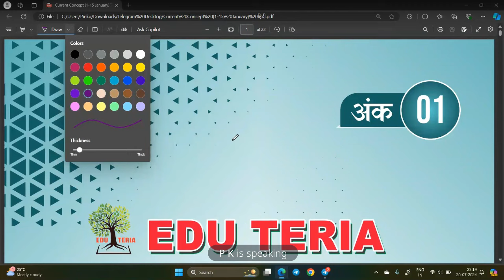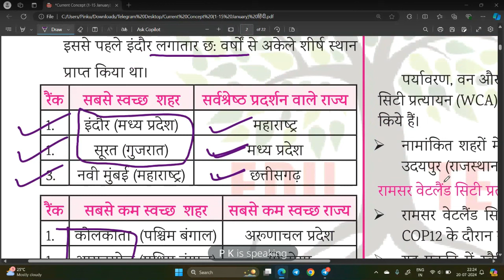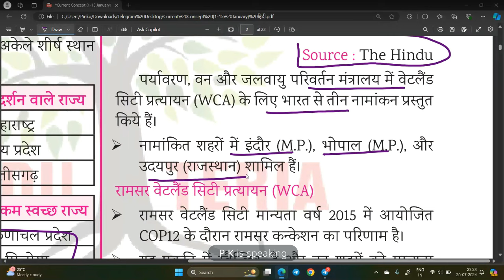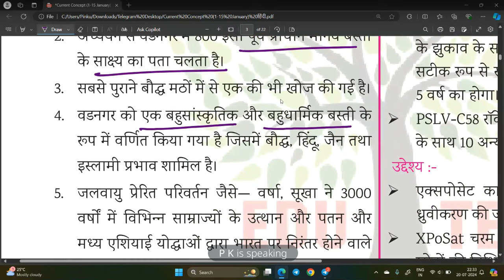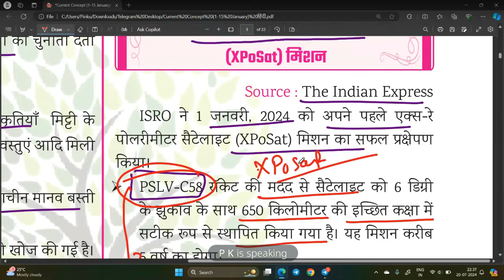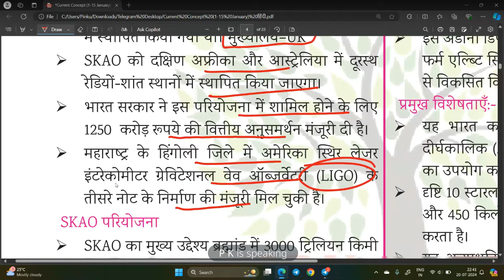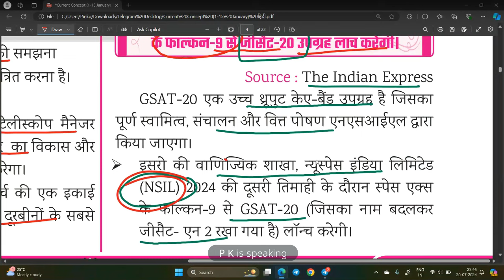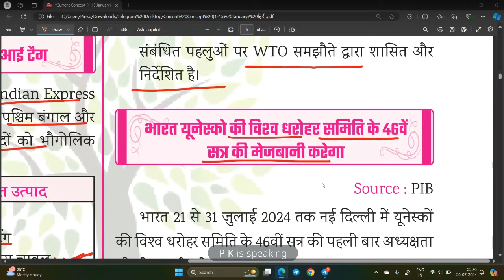EDU TERIA करेंट कांसेप्ट For 70th BPSC PRELIMS (01-15 जनवरी 2024)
perfectionias- May Month [Bihar] Current Affairs Vol.6 day 1 By 70thbpsc
perfectionias- May Month बिहार स्पेशल Current Affairs Vol. 5 day 1 By ‎@BpscResolution